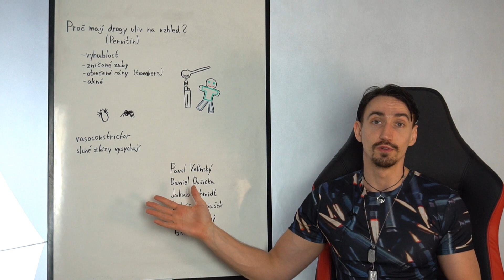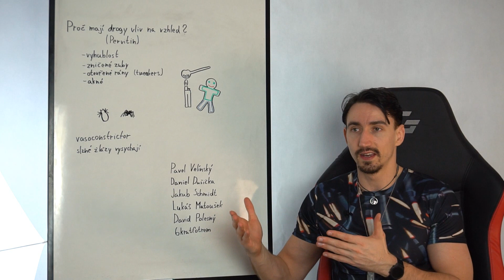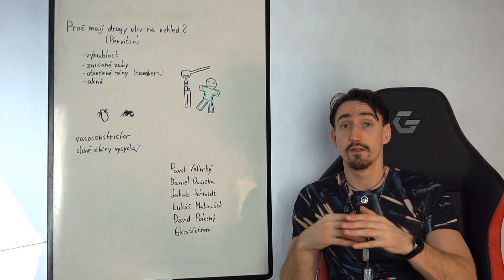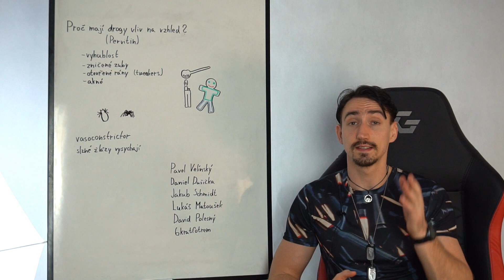Proč mají drogy vliv na vzhled? - Vědecké kladivo